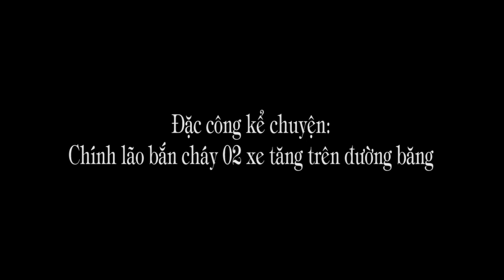1.265 (3). "Chính lão bắn hai xe tăng cháy trên đường băng"